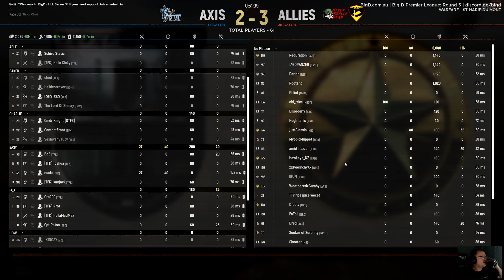Hell Let Loose Competitive Gameplay - BiGD Premier League Round 5 Battle 4 - TFK vs NRD/AAS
Hi everyone,

The fourth battle from the fifth round, and a good fight to the end between TFK and NRD/AAS.